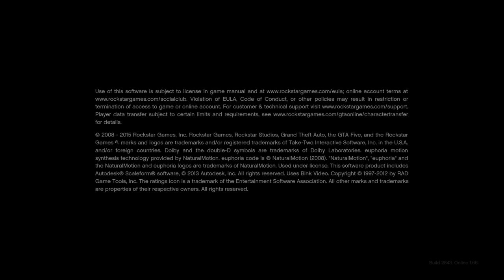Grand Theft Auto